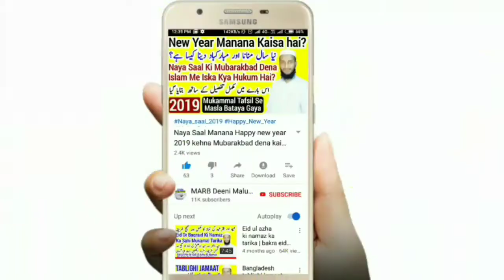Witr Namaz Mein Dua e Qunoot ka Tarika | Witar Namaz Me Dua e Qunoot Bhool Jana | Mufti A.R Banahara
Agar koi dua e qunoot Bhool Jaye To Kya kare yani witr namaz me dua e qunoot ka tarika kya hai is video me bataya gaya hai